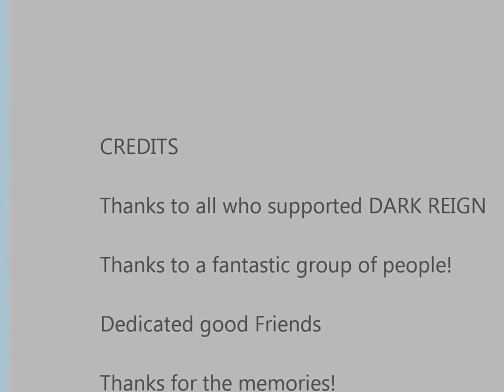PARANOID - Dark Reign Cover Band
Vocals - Keith (Guest Singer)
Drums - Paul
Bass - Mac
Guitar - Brendon